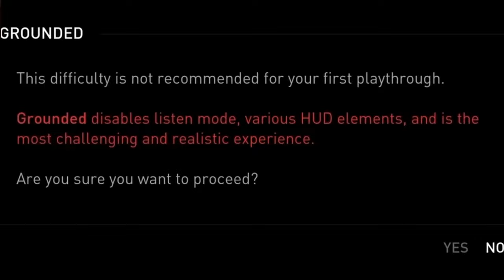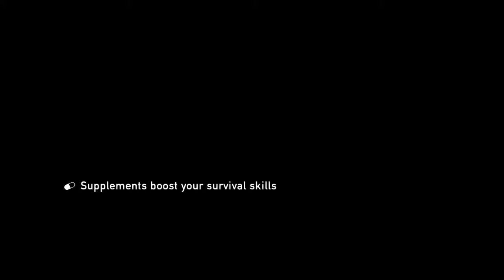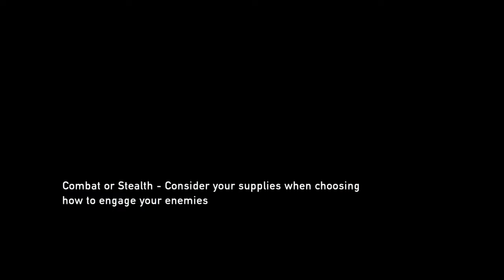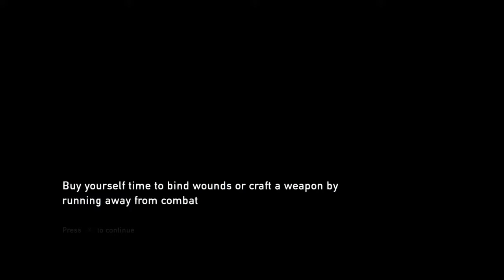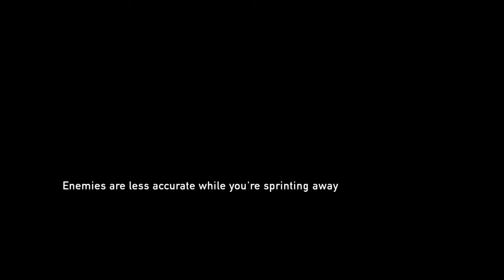The RAREST Trophy in The Last of us Was PERFECT